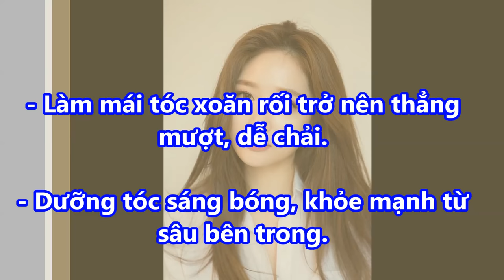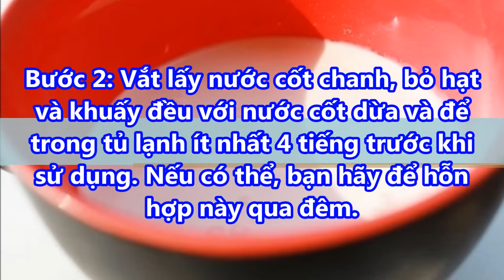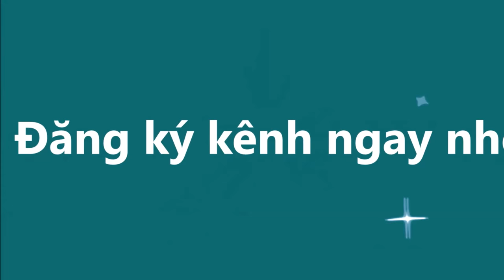Tự DUỖI TÓC thẳng MƯỢT vĩnh viễn không cần phải ra TIỆM nhờ hỗn hợp CHANH và nước CỐT DỪA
Tự DUỖI TÓC thẳng MƯỢT vĩnh viễn không cần phải ra TIỆM nhờ hỗn hợp CHANH và nước CỐT DỪA#suckhoevalamdep,

-  99% phụ nữ “điên cuồng” đi mua oxy già về trị mụn, dưỡng da, làm trắng răng sau khi phát hiện công dụng: